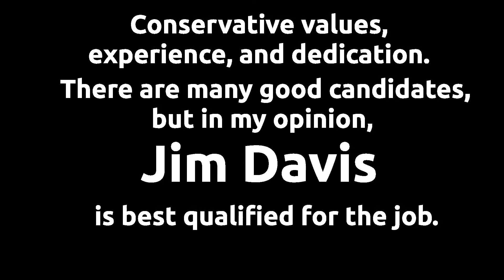Jim Davis' opening remarks at the Republican Candidate Forum on January 25, 2020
NC Senator Davis outlines his qualifications to represent District 11 in Congress.